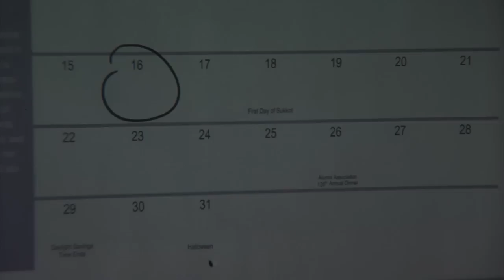October 16 trailer - Film by Keith B. Robinson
As the birthday of his dead younger brother approaches a struggling singer on the verge deals with death, remorse and self destruction.